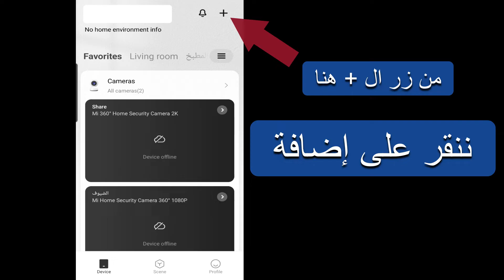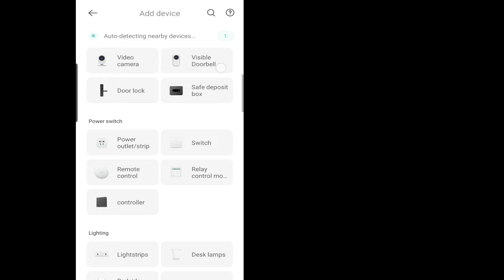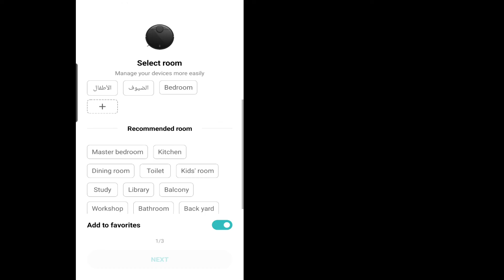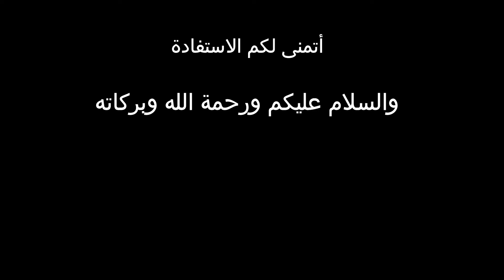طريقة توصيل مكنسة الروبوت بالجوال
شرح طريقة توصيل مكنسة روبوت شاومي ميجا موب بي بالجوال . وهذا الشرح ينطبق على أغلب مكانس الروبوت الخاصة بشاومي ربما مع اختلاف بسيط.

لكن أهم نقاط في توصيل الروبوت هي:
تشغيل الروبوت بوضعة على قاعدة الشحن
تفعيل كلا من / الواي فاي والبلوتوث والموقع